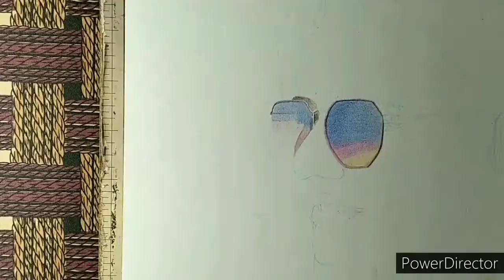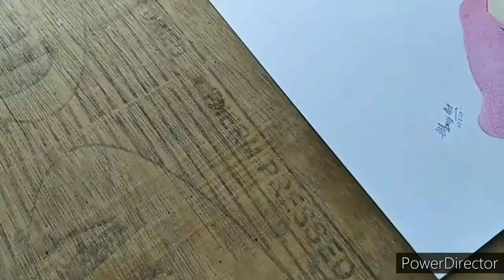Doms colour pencil drawing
heelo friends today i will draw a colour pencil drawing using Doms colour pencil .